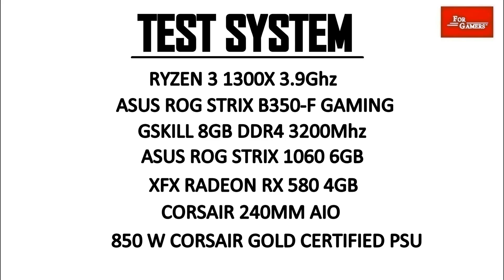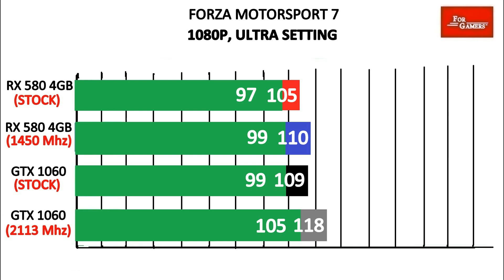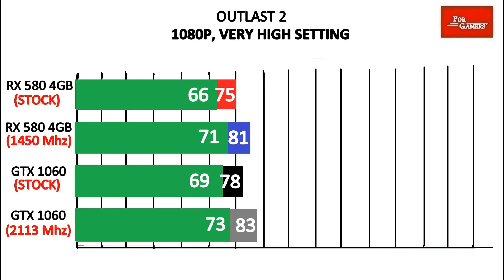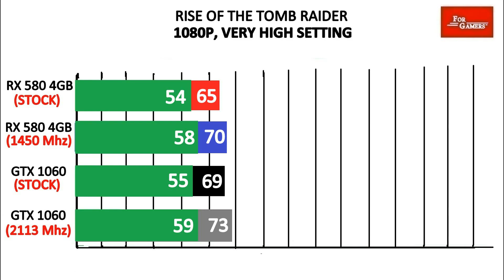Ryzen 1300X (OC) | (STOCK/OC) RX 580 4gb vs (STOCK/OC) GTX 1060 6gb